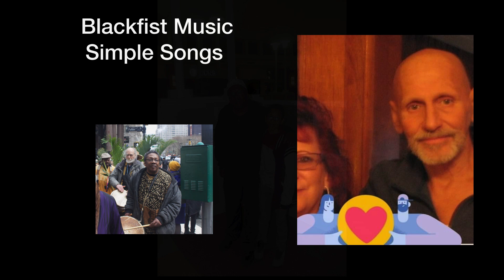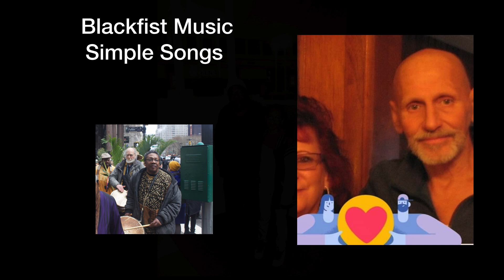Good to be Alive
Music from the Heart, (Good to be Alive) Music written, arranged and performed by Brian Jarawa Gray, Lyrics Written by Jim Sipple of Sipple Songs.